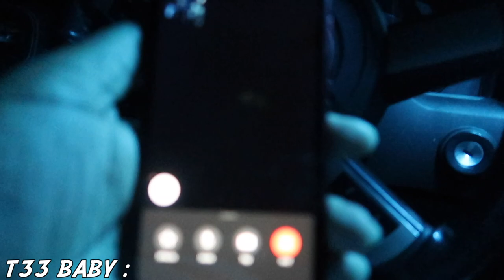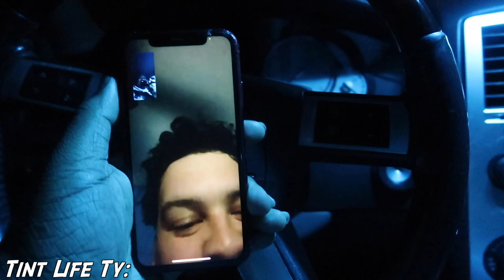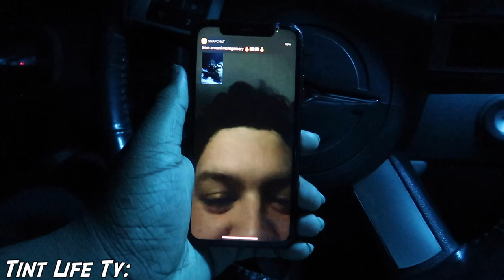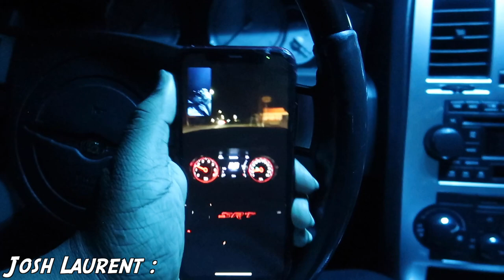GETTING HARASSED BY POLICE (EXCESSIVE SPEEDING)!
Welcome To EbayShotIt, 📸

This channel brings a variety of great content, such as
- Drag Racing Videos
- Street Racing Videos
- All Different Types Of Content With Cars